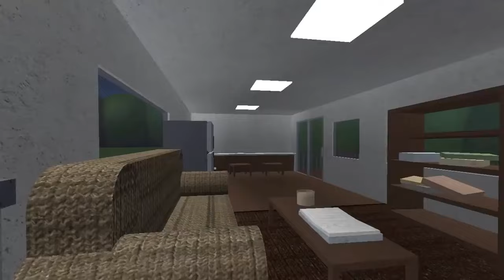THEY are the reason why Playtime is EVIL... (Playtimes Childhood) (Sad animation)